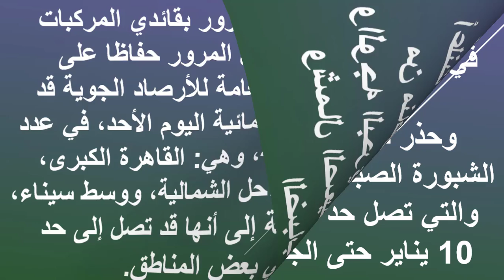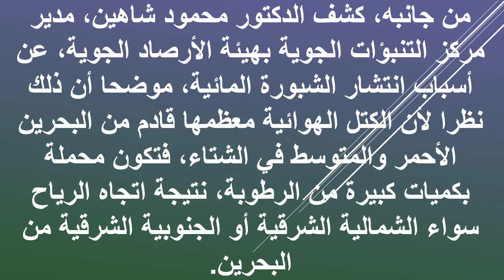عاجل | غلق طريق الإسكندرية الصحراوي وطرق أخرى بسبب شبورة مائية كثيفة